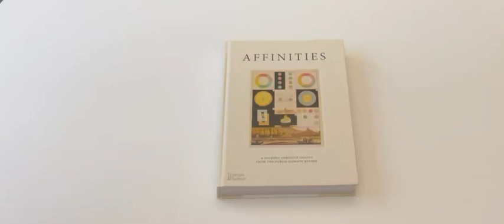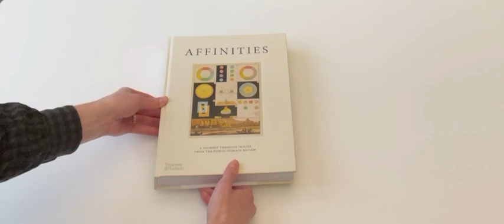Affinities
Affinities: A Journey Through Images from The Public Domain Review
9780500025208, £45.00